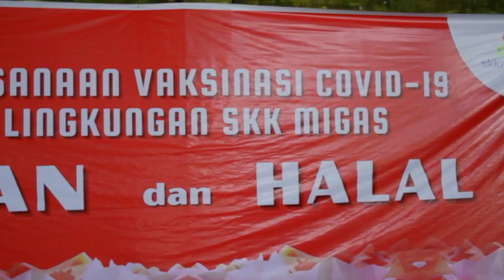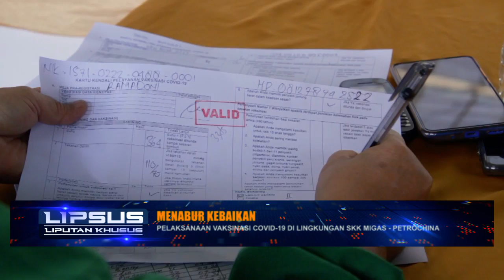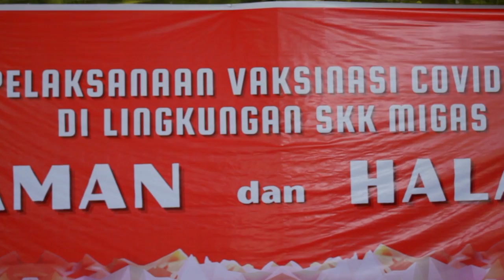LIPSUS SKK MIGAS-PETROCHINA (MENABUR KEBAIKAN) || 2/3